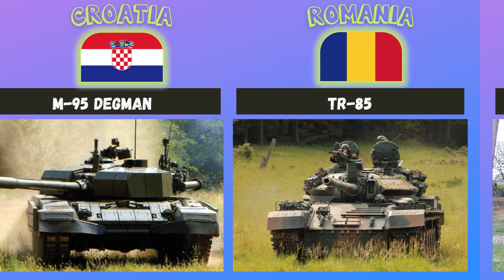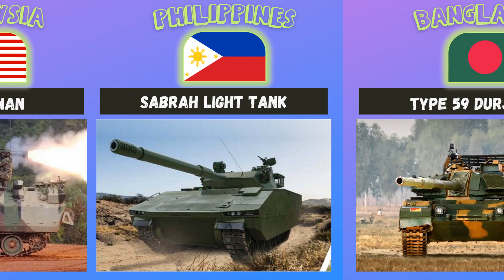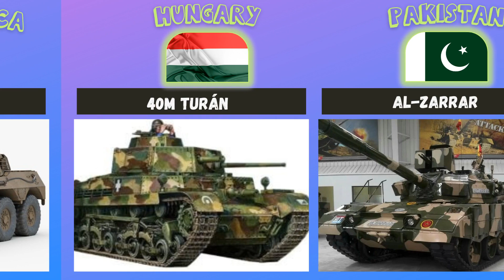Основной боевой танк из разных стран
Tank Strength by Country (2022) отслеживает боевые бронированные системы на передовой для каждой национальной державы, учитываемой для ежегодного рейтинга GFP. Учитываются гусеничные и колесные конструкции из всех родов войск (армия, морская пехота). Примеры транспортных средств включают немецкий «Леопард 2» (на фото) и российские основные боевые танки (ОБТ) Т-90, а также системы легкого класса, такие как легкий танк Таиланда «Скат». Продукты, находящиеся в стадии разработки или заказанные в следующем году, НЕ учитываются.
Данные, представленные в этом списке, относятся к 2022 году. Оценки сделаны, когда официальные данные недоступны.
Источник данных